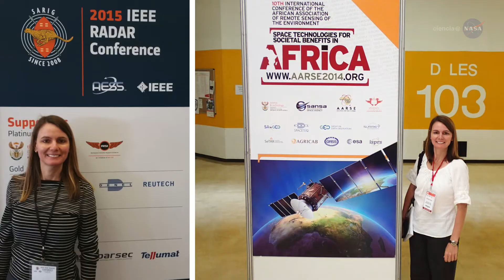Hispan@s de la NASA | Erika Podest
Conoce a: Erika Podest | Raíces hispanas: Panamá
Cita destacada: “Ser científica es un estilo de vida, no es un trabajo de 9 a 5 [...] Muchas veces voy a conferencias, tengo que mantenerme informa de las últimas investigaciones, tengo que hacer estudios de campo, hago análisis en mi trabajo, escribo publicaciones. Hay muchísimos aspectos de ser científica, así que no hay tal cosa como un día normal”.

Sobre la serie: Hispan@s de la NASA es una iniciativa de la Dirección de Misión Científica de la NASA para destacar las aportaciones de la comunidad latina a los proyectos y centros de la NASA. En cada capítulo, científicos, ingenieros y otros profesionales provenientes de todos los rincones de Latinoamérica, España y la comunidad hispana de EE.UU. cuentan cómo llegaron a la NASA y cómo contribuyen a nuestra misión de exploración del Universo y nuestro planeta Tierra. Sus historias demuestran que no importa de dónde uno provenga, con trabajo duro y perseverancia puedes cumplir tus sueños.

Créditos: Centro de Vuelo Espacial Goddard de la NASA/ Pablo Antonio Ramírez Santiago
Crédito de música: Drive to Succeed [Main Track], Stephen Daniel  Lemaire [ASCAP]; Killer Tracks Production Music